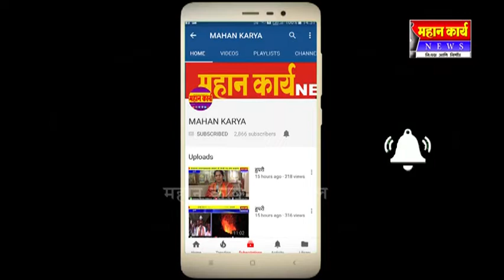कुरुंदवाडचे पोलिस निरिक्षक चंद्रकांत निरावडे यांचा मजरेवाडीत सत्कार